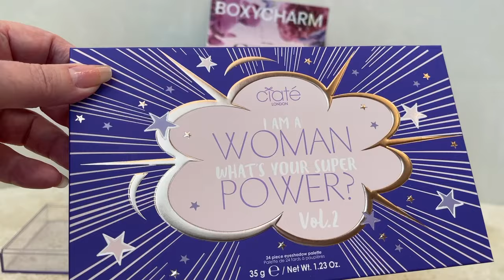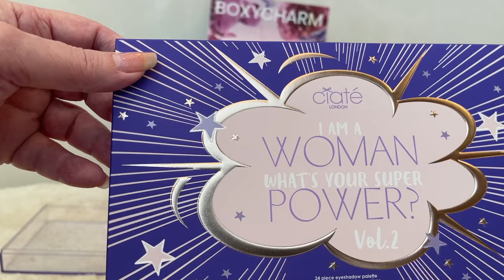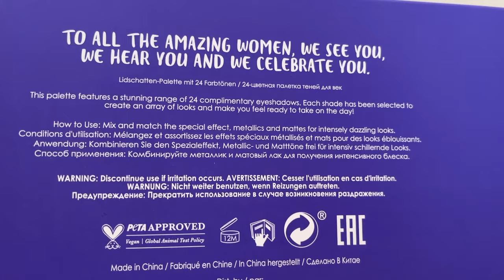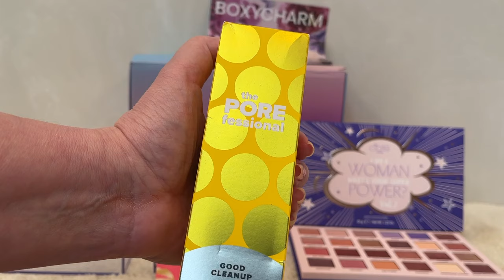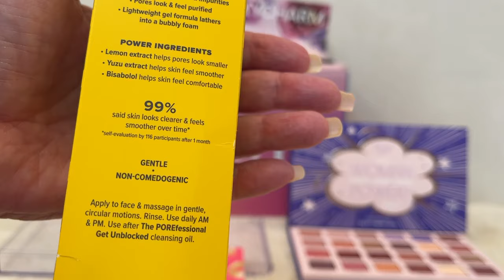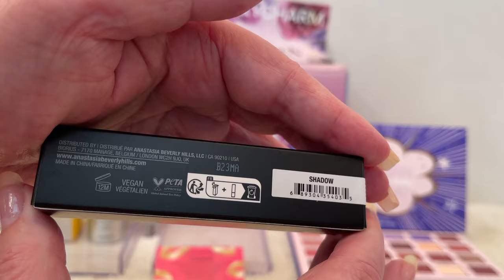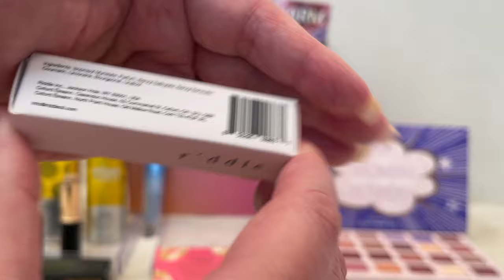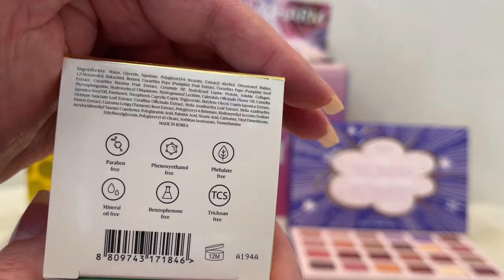IPSY May 2024 Boxycharm Paid $30 Value $197 Paid Boost $15 Value $110 Unboxing & Swatches Informtive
Videos  Mentioned and Link to sign up for IPSY!

 15%  Code for Juno and Co. TRUEWANTS15